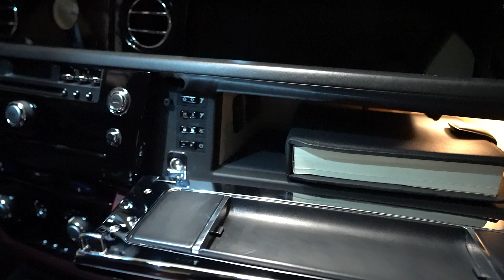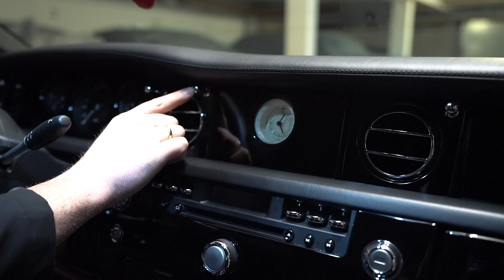Bordellbetreiber zeigt seinen neuen Rolls Royce Drophead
▶ Mein Buch - My Life is my Business:

Euer Werner